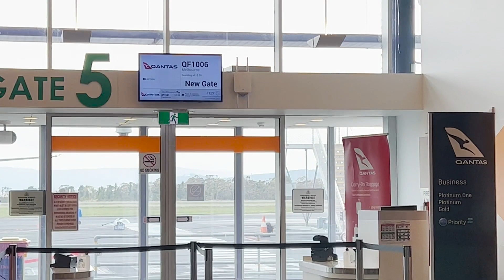Returning to Melbourne ~ Once Upon a December 2022 (Day 14)